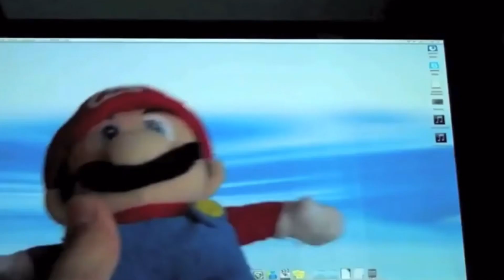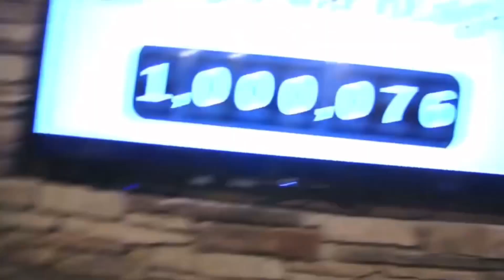SML - Thank You For 1 Million Subscribers (2016)